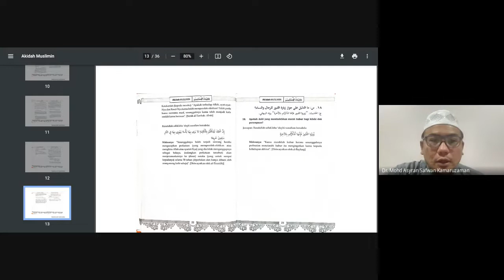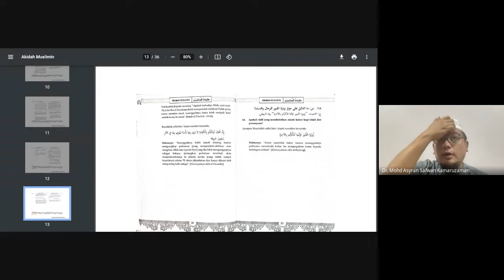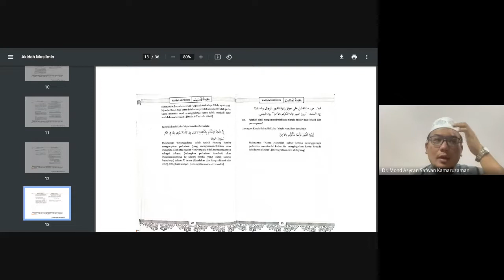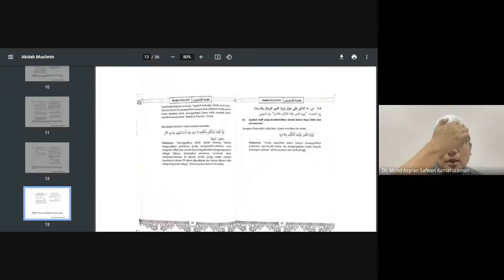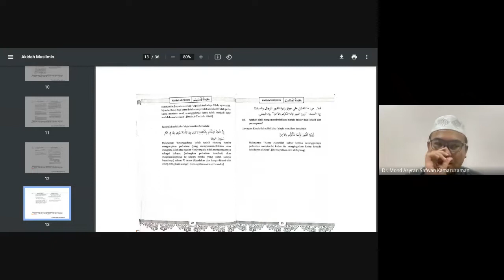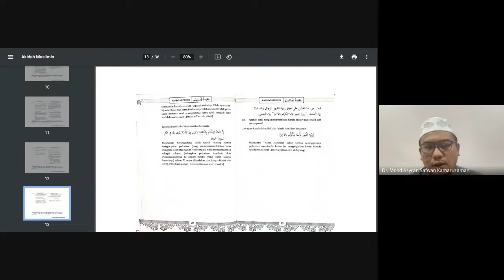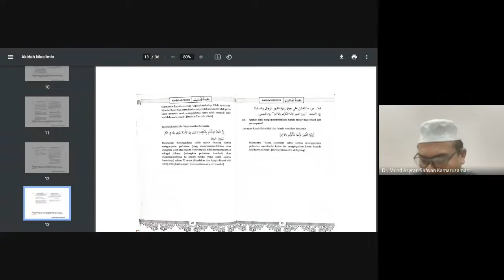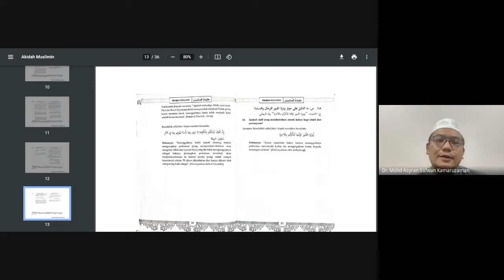ASYRAN03102022 SIRI 9 AKIDAH MUSLIMIN @USTAZ DR MOHD ASYRAN SAFWAN